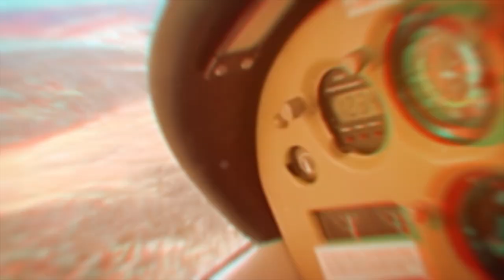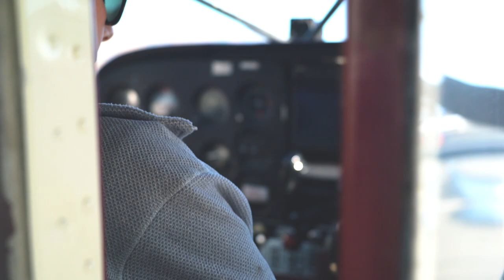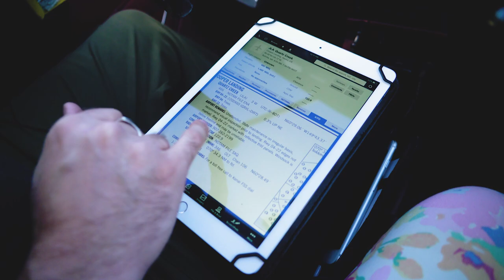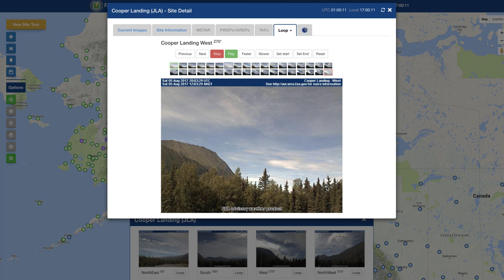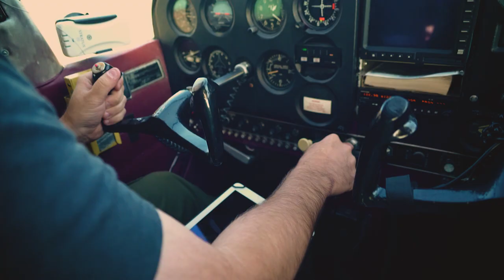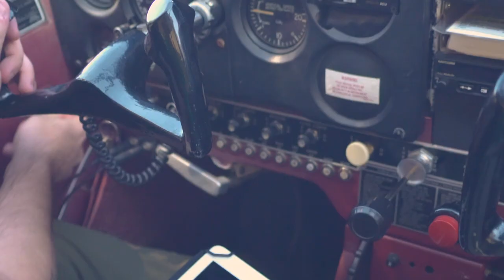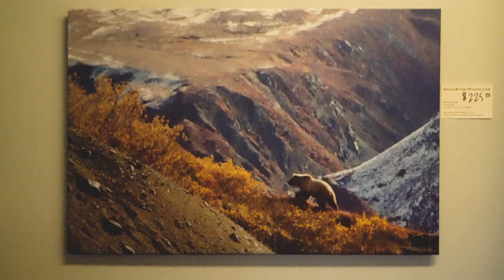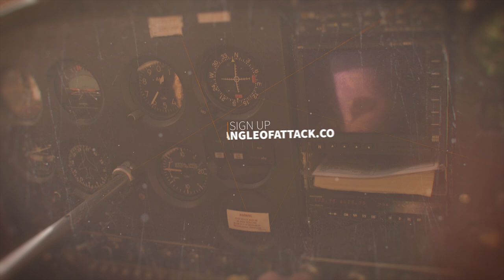$100 Hamburger in Alaska -- Angle of Attack Show EP 5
. Flying in Alaska - today's mission, a $100 hamburger at a great gravel airstrip next to a glacier lake. Locals told me the winds were challenging, but it should definitely be doable. With fall settling in, the snow capped peaks and the yellow leaves really compliment the blues of the glacial fed lakes.

Equipment used in this video:
Camera I use
Default lens
On-camera mic
GoPros (action cams)

What better way to spend a day then to go get a $100 hamburger? Of course, these days it's more like a $500 hamburger. This term basically means you're spending a bunch of money in AVGAS just to go and get a meal. Restaurants are often located very near airports, making them popular pilot destinations.

Today we'd be heading from Homer to Cooper Landing, about an hour and a half flight. The weather is beautiful and clear, but as we approach Skilak Lake, we notice that fog had settled in. Desiring to know if it extended up into the mountains, and into Cooper Landing, I called up Flight Service to see if they had any more info. Turns out it WAS clear, so we continued out.

Along the way we saw many glaciers, some mountain goats, sea otters, the leaves changing, a hydroelectric dam, and overall just a different route than we'd taken and new places to see.

There was a bit of turbulence, and low fog coming through the mountains to Cooper Landing, and the Quartz Creek airport (JLA). With no safety concerns, we pressed on and inevitably found the airport.

Before the flight I had done some 'recon' by asking various Facebook groups about the airport. This gave me some real world info on the airport, mixed with what the AFD (now Chart Supplement) had to say. Armed with this information, our approach was made easier.

Landing at the airport one has to be aware of the winds, terrain, and also know how to control the airplane into some tight spots. While the runway is 2200 feet, and plenty long enough for a 172 with a few passengers, I still took care to make sure I landed early and on-speed.

Just as I was about to touchdown the air 'dropped out' from underneath me, something common when flying into a protected 'bowl' of trees. We settled in nicely, and completed our flight.

A short walk to the nearby Sunrise Cafe, and lunch, was a real treat. And, Chelsea laying next to Kenai Lake and taking a nap was a true memory we'll cherish. Alaska is just so beautiful and healing to the soul. It reaches out and grabs one by the heartstrings, and draws you in.

Our flight back was uneventful, going through Soldotna for fuel, and then on to Homer.